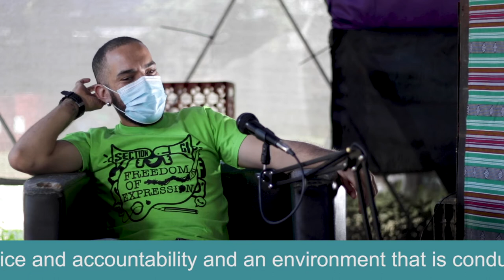The William Culverwell Episode | The Film Friday Podcast | Episode 9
Will started in film in 2012 in Cape Town. Where he worked on short films, music videos and feature films, having the luck to work with Hollywood A listers such as Sean Penn and Charlie Theron. On returning to Zimbabwe he has had the honour of working on the first Zimbabwean film on Netflix, as well as shooting music videos for the likes of Amara Brown, and TV commercials for companies like Econet.

FilmFridayPodcast is your 30 - 45 minute look into the world of Zimbabwe's film industry as we invite various players in the game to talk shop. Want to know how your favourite filmmaker/director/producer/scriptwriter/actor became who they are? Tune in as we ask all the questions of your favourite personalities you've always wanted answers to.